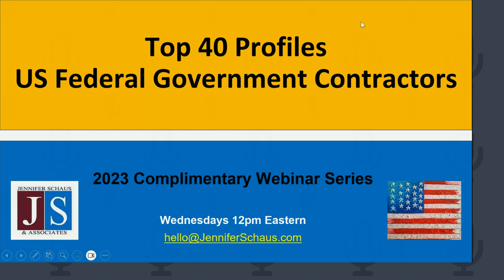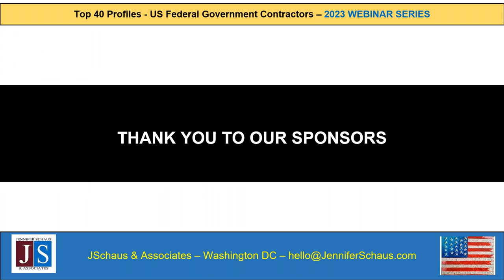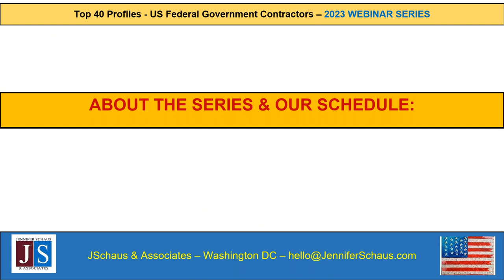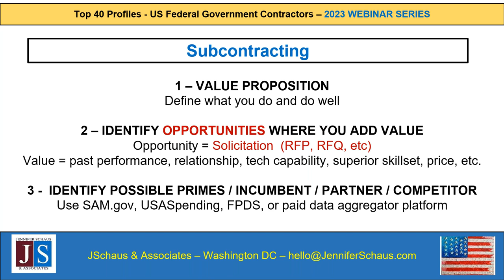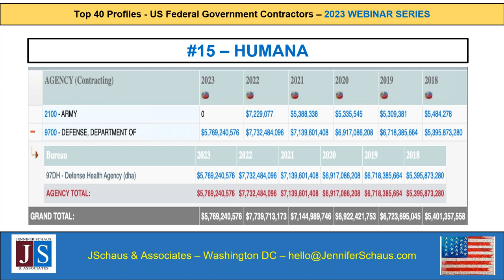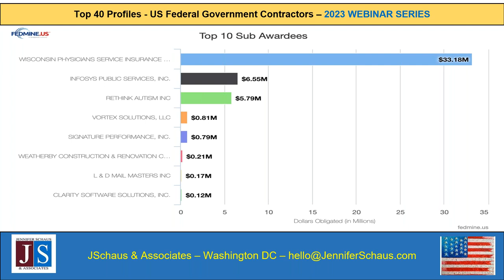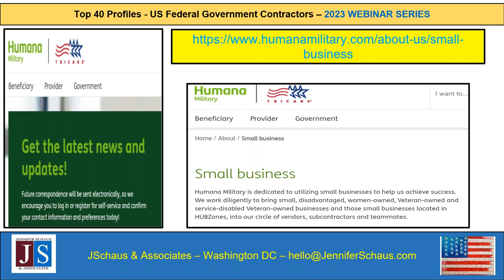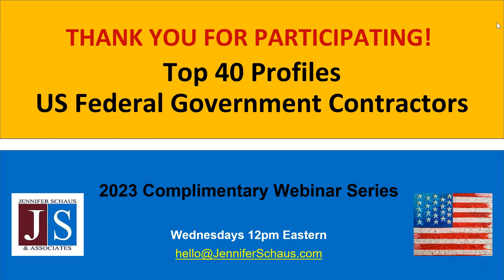Top 40 Federal Contractors - PROFILE #15 - Humana